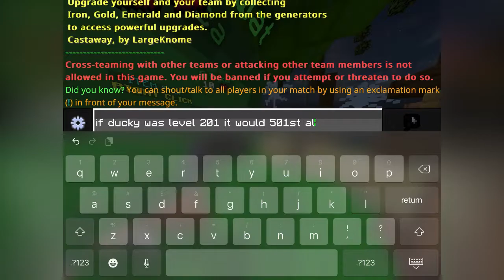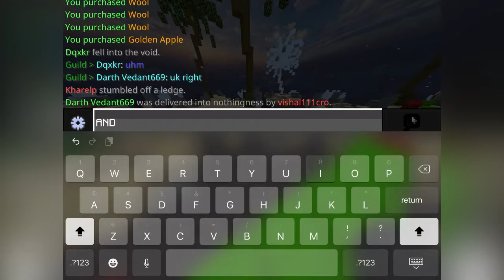Minecraft Bedwars w/Guild Members Episode 4: Dqxkr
After the last episode, so many of you guys wanted me to continue the series so I decided to continue it. I am playing with ducky in this video. He’s cracked.